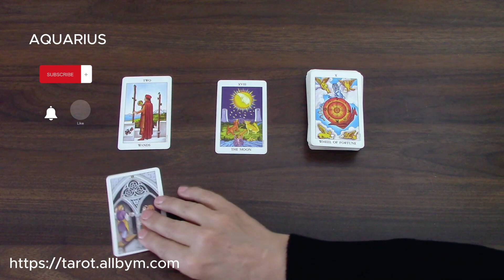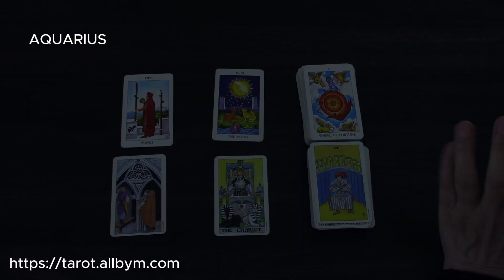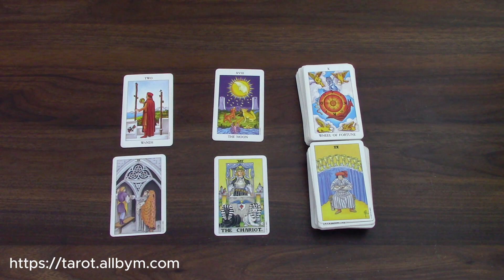AQUARIUS | EVERYTHING IS READY | 1ST TO 15TH MAY 2024 | TAROT READING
Aquarius, this is your tarot cards reading by M for the first two weeks,1st to the 15th of May 2024.  Enjoy,M.